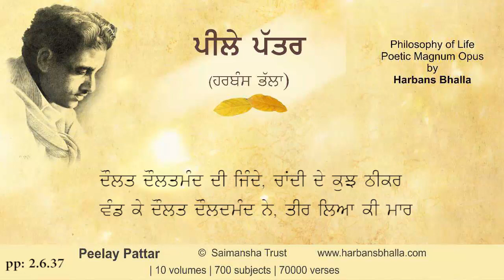Daulat PeelayPattar HarbansBhalla Poetry Punjabi - 2 6 37